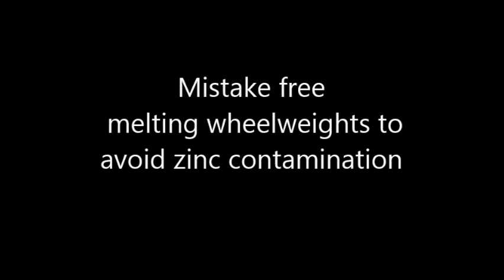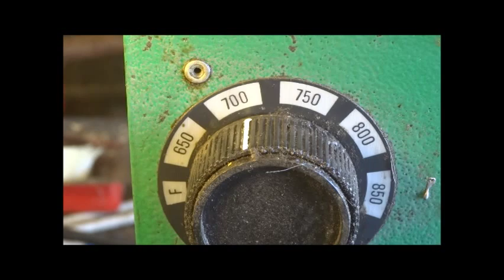Mistake free melting wheelweights to avoid zinc contamination.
Mistake free melting wheelweights to avoid zinc contamination by using a thermostaticly controlled electric furnace set to 700 degrees Farenheit.
Zinc melts at 787 degrees Farenheit.

See zinc contamination of lead alloy:
Got some zinc in my lead.

This video is part of a playlist called
"My 50 Years of Casting Bullets".